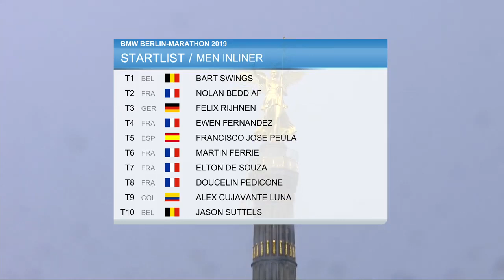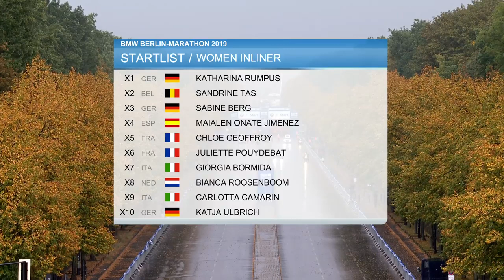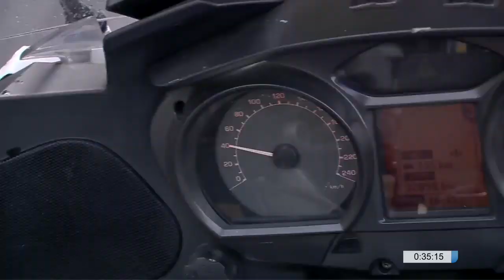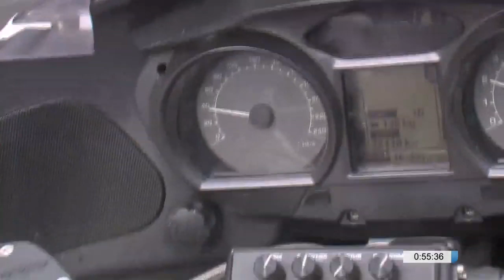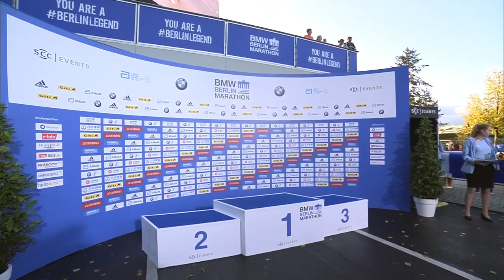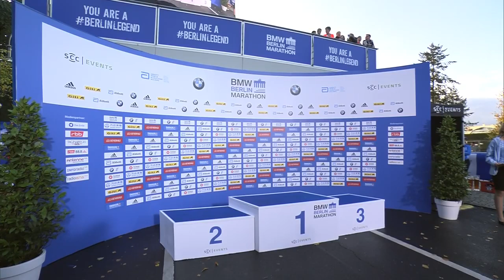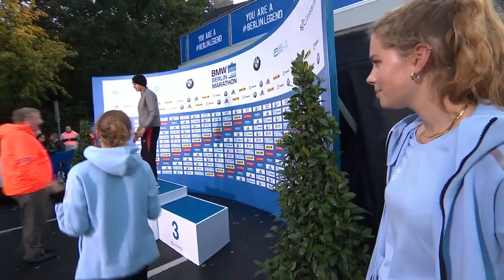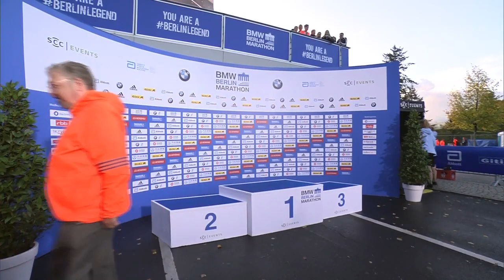INLINE SPEED SKATING BERLIN MARATHON 28/9/2019